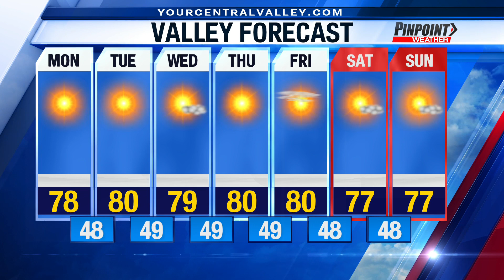Sunday evening forecast update